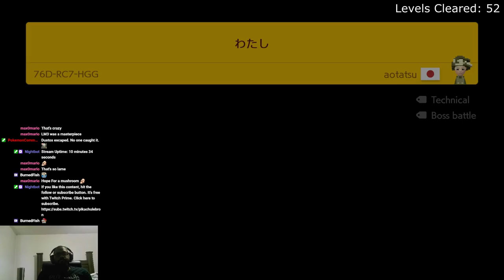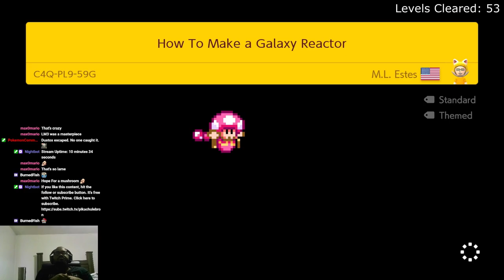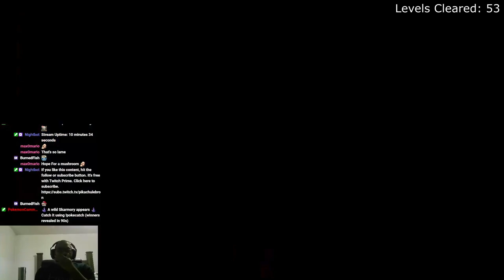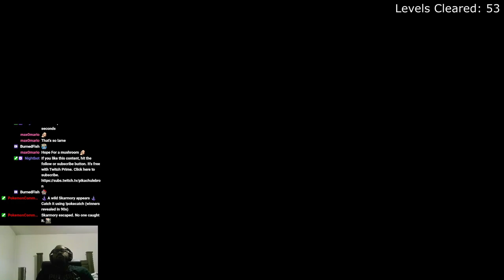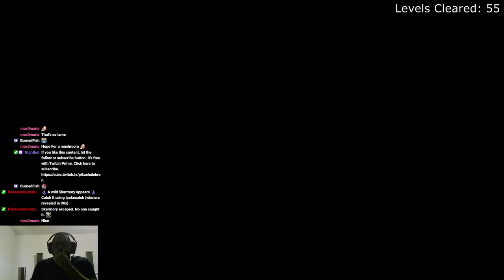How to Make a Galaxy Reactor? | Super Mario Maker 2 Expert Endless Challenge S62 E7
Trying to clear my highscore of 107 in endless expert challenge in super mario maker 2.

Chapters:
0:00 - Course (Japanese)
2:27 - Kamek (Japanese)
3:02 - Korezo (Japanese)
4:02 - Wall Jump Madness
5:21 - Karukana (Japanese)
6:07 - Watashi (Japanese)
8:18 - How to Make a Galaxy Reactor
16:43 - Hardish
17:30 - Basic Kaizo Training (medium)